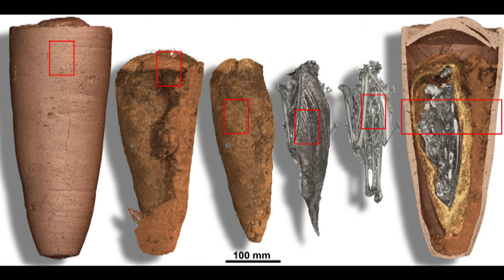Interview on Ras Imb Ras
Interview (in Maltese) of 3-Jun-2019 on Ras Imb Ras, about our recently awarded project on the automatic segmentation of microtomography images. Video clip courtesy of Public Broadcasting Services Ltd.